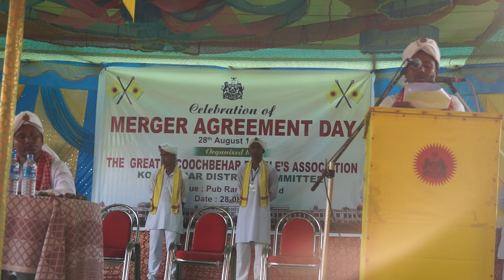Celebration of Merger Agreement Day 28-08-2018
শ্রদ্ধেয় মহান কুচবিহার বাসী , প্রতি বছরের মত এ বছরও আইসা ১৮/০২/২০১৯ ও ১৯/০২/২০১৯ ইং তারিখে ধুবরী জেলার ছাগলিয়া ২ নং ব্লক এ বীর সূর্য বিশ্ব মহা বীর চিলা রায় (শুক্লধ্বজ) এর ৫০৯ তম জন্ম জয়ন্তী ও  The Greater Cooch Behar People's Association এর ২২ তম কেন্দ্রীয় অধিবেশন অনুষ্ঠিত হইবে । উক্ত অনুষ্ঠানত সৌক কুচবিহার বাসিক আমন্ত্রণ করিলং ।।
S.D                                         দৌলতে : GCPA